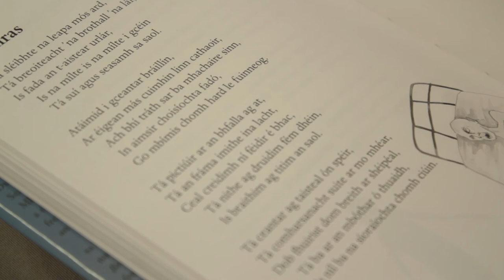Sliocht ó Na Dánta á léamh ag Liam Ó Muirthile - Clubleabhar.com Deireadh Fómhair 2012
Liam Ó Muirthile ag léamh sleachta ón gcnuasach Seán Ó Ríordáin: Na Dánta, leabhar mhí Dheireadh Fómhair ar ClubLeabhar.com
Féach ar Clubleabhar.com le haghaidh tuilleadh eolais.

Liam Ó Muirthile reading an extract from the poetry collection Seán Ó Ríordáin: Na Dánta, October's book of the month on ClubLeabhar.com.

Le tacaíocht ó Chlár na Leabhar Gaeilge (Foras na Gaeilge) agus ón gComhairle Ealaíon